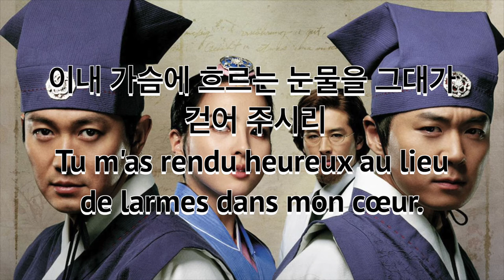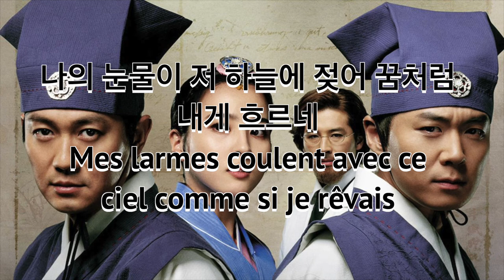Jejungwon Hidden Pain Jo Kwan Woo vostfr